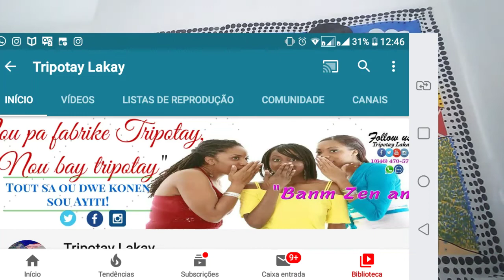KÒMAN POUW FÈ KÒB SOU YOUTUBE.